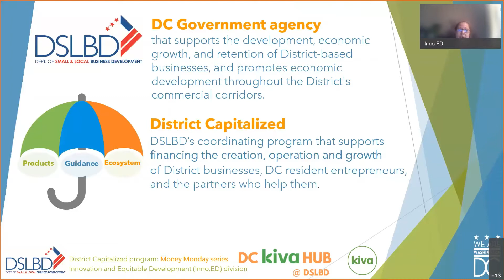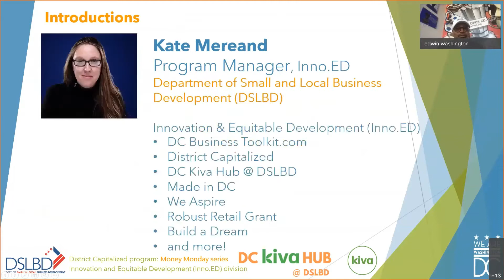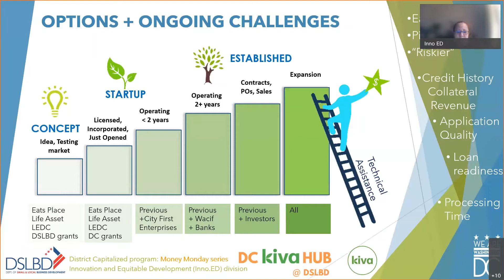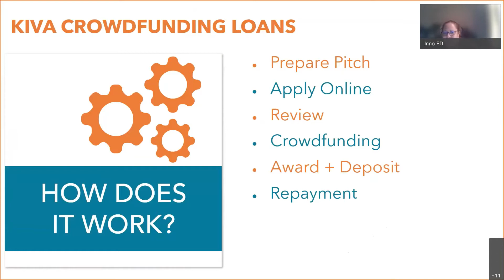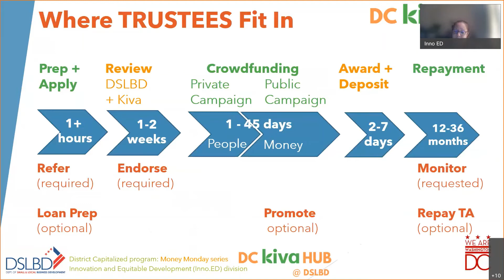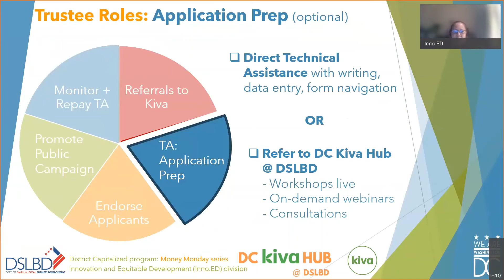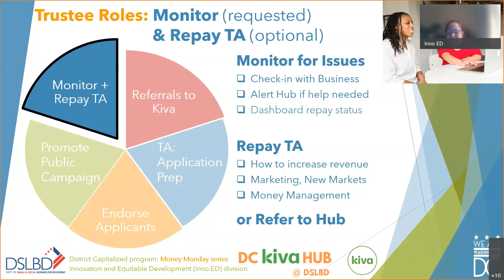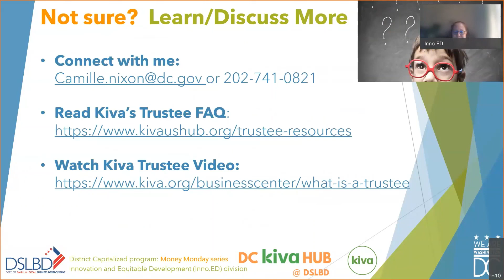Kiva Trustee Info Session via DC Kiva Hub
Learn to leverage your business assistance services to give your DC business clients a leg up in accessing capital via DC Kiva Hub loans